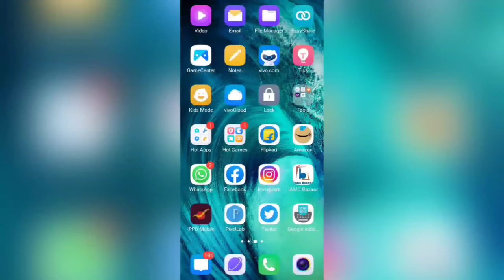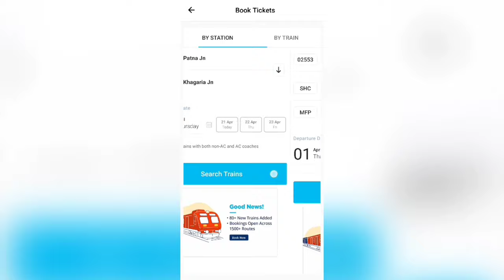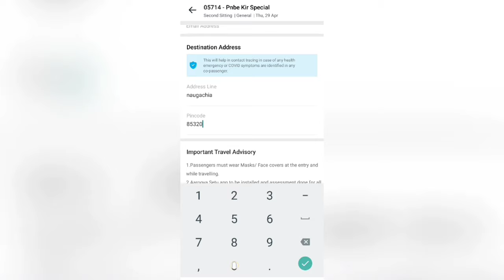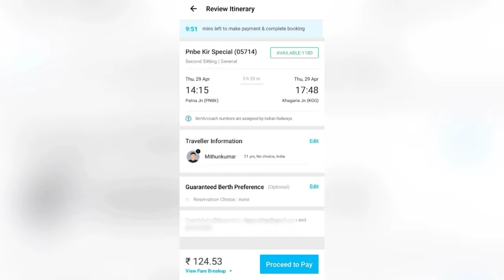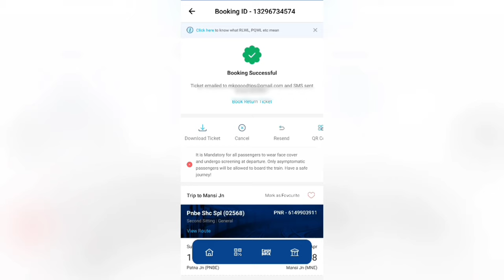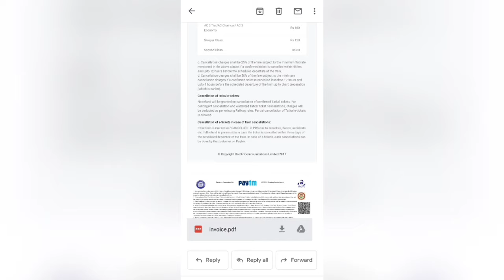paytm se train ticket book kare ! paytm se confirm train ticket kaise book kare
Hello dosto ajj ki es video pe mai aplogo  ko bataunga ki paytm se ticket booking kre ! paytm se confirm ticket kaise book kare

mkpgoodtips